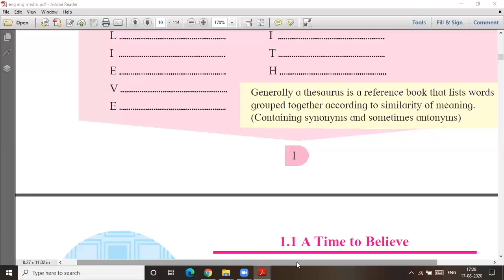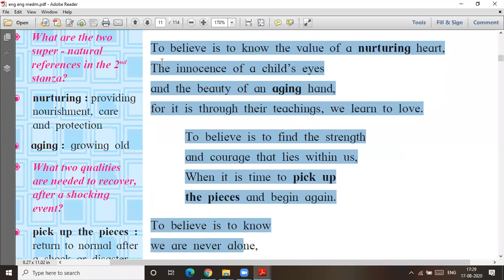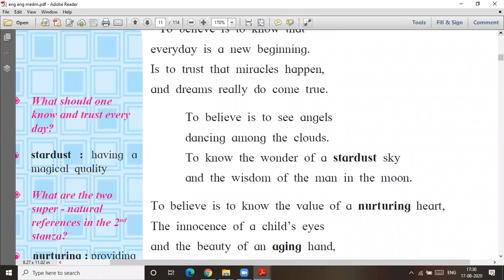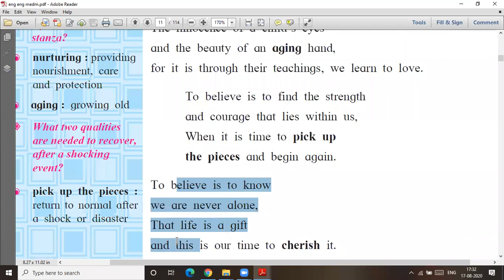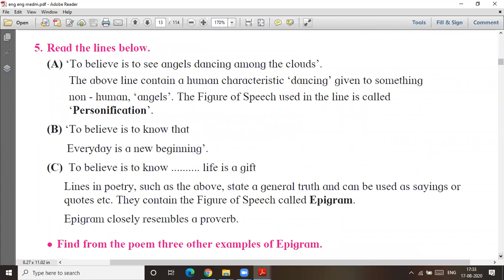A Time to Beleive # std 8 # lecture video